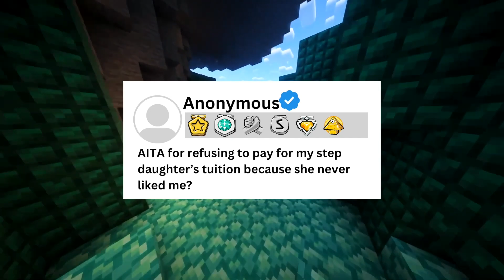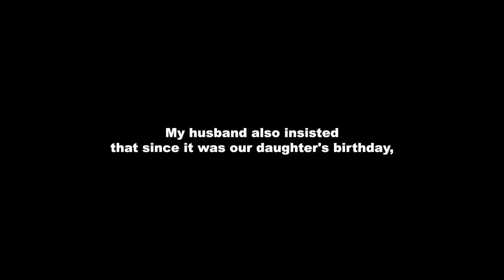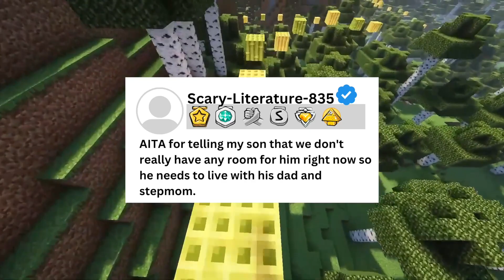AITA For Refusing To Pay My Stepdaughter’s Tuition Because She Never Liked Me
0:00 Introduction
0:07 AITA For Refusing To Pay For My Step Daughter’s Tuition Because She Never Liked Me
1:45 AITA For Making My Daughter Choose A Different Restaurant For Her Birthday Meal
3:27 AITA For Telling A Doctor To Shut Up On A Turbulent Flight
5:41 AITA For Telling My Son That We Don’t Really Have Any Room For Him Right Now So He Needs To Live With His Dad

Welcome to The Reddit Chronicles!
Everything you find here is handcrafted for your entertainment. Please note that automated processes don't run this channel; real humans are behind the scenes creating the content for your enjoyment.